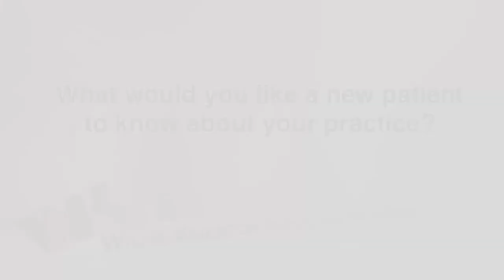Robert Smith, II, M.D. - Family Medicine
Dr. Robert Smith was born in Springhill and grew up in Bossier City, attending public schools and graduating from Airline High School in 2004. After graduation he majored in Biology at LSU where he also played offensive lineman as part of the 2007 National Championship team. He was accepted into medical school at LSU School of Medicine, where he earned his medical degree in 2012. After completing a family medicine residency at the University of Texas Northeast in Tyler he and his family decided to moved back home to Louisiana.

When he is not taking care of his patients, Dr. Smith enjoys spending time with his wife, Angie, their son, Charlie, and their dog, Ollie. Outdoor activities are a big part of his life, whether on the water or in the woods, playing football, exercising, or grilling for family and friends.